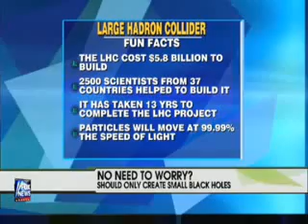Greatest Science Project LHC Ever 80 nations 10000 scientist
Large Hadron Collider or LHC, was turned on not to long ago.  This machine was either going to wipe out every thing, or it was going unlock the divine secrets of the Universe.  We Didn't die!
Please watch this not watching this is like you being the last person in the world knowing about the man walking on the moon then not believing!  FOX news early report.